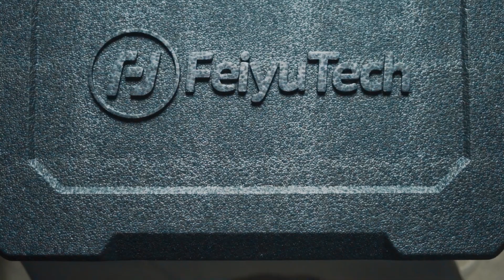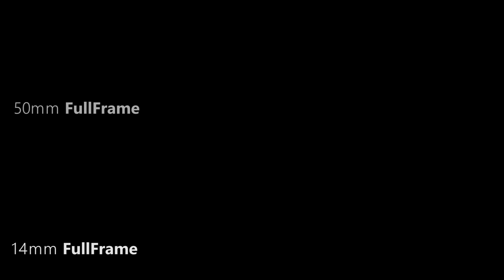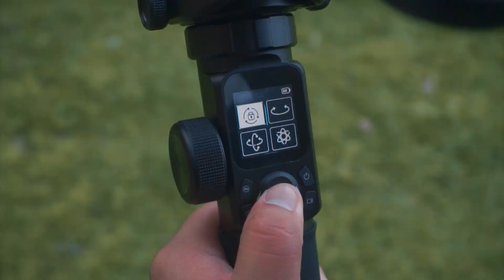Gimbal Layar Sentuh..! "Feiyu ak4500"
- Link Pembelian:
BASIC KIT:
bergaransi-resmi

FEIYU AK4500
- PT Denka Pratama Indonesia adalah distributor resmi produk Feiyu di Indonesia
- Follow instagram @feiyutechindonesia untuk informasi terbaru mengenai produk Feiyu.
- Follow instagram distributor resmi @denkapratamaid
- Barang-barang ini sudah tersedia di dealer-dealer resmi dan e-commerce.
- Harga SRP Basic IDR 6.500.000,-
- Harga SRP Pro IDR 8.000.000,-
- Terdapat 2 versi Kit dari FeiyuTech AK4500: Basic dan Professional
- Versi professional mendapatkan Remote Control, Dual Handgrip, serta Follow Focus
- FeiyuTech AK4500 memiliki berat unit 1,6 Kilogram dengan payload maksimum hingga 4,6
Kilogram.
- FeiyuTech AK4500 adlah gimbal pertama di kelasnya yang memili LCD Touchscreen untuk
pengaturan hampir seluruh fungsi gimbal.
- Masa hidup unit sampai dengan 12 jam pemakaian.
- Unit menggunakan 4 buah baterai 2200mAh, 3.7V yang dapat diisi ulang.
- Waktu pengisian baterai kurang lebih 5 jam
- Terbuat dari material aluminium alloy sehingga memiliki built quality yang kokoh tapi menjaga
berat gimbal tetap ringan.
- Mounting plate bagian bawah pada FeiyuTech AK4500 kompatibel dengan Manfrotto PL501,
sementara quick release bagian atas kompatibel dengan ARCA quick release system sehingga
mudah dilepas-pasang.
- FeiyuTech AK4500 didesain memiliki three-axis lock untuk keamanan saat melakukan balancing
atau ketika dibawa dari satu tempat ke tempat lain.
- Fitur-fitur andalan pada FeiyuTech AK4500 adalah: All following mode, Inception mode, Hunting
mode, Focus-Smooth mode, serta Motion time-lapse.